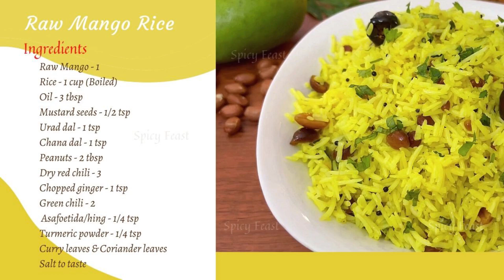Raw Mango Rice | Manga Sadam Recipe | Quick Lunch Box Recipe | Variety Rice Recipe